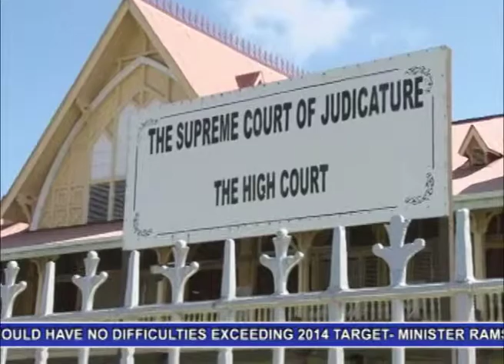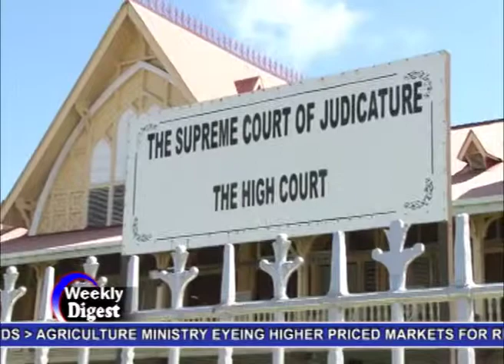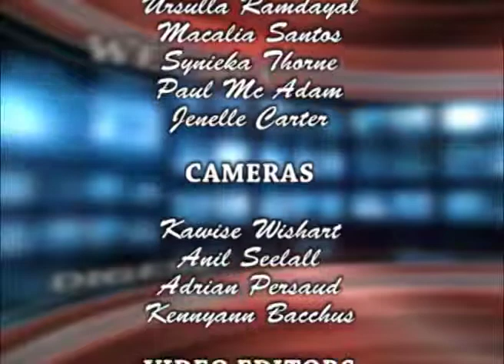Weekly Digest, August 2-8, 2014